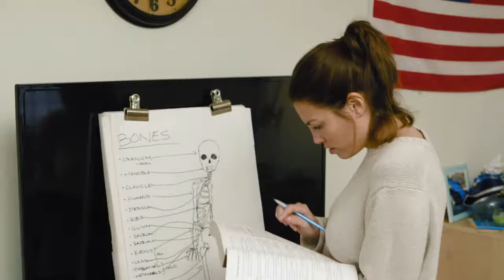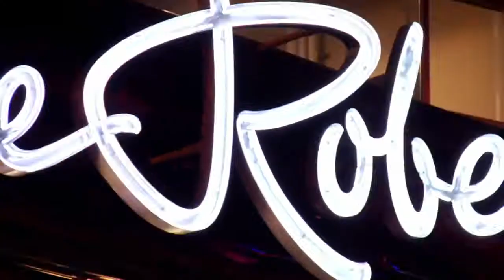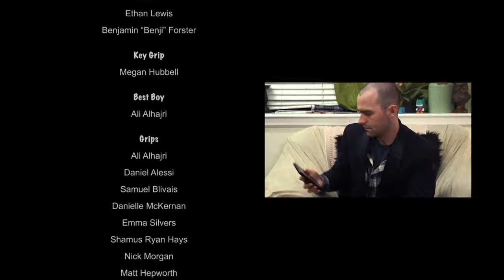Off Campus - Episode 8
“OFF CAMPUS” features the adventures and misadventures of recent college graduates and roommates Claire, Dean, Felix, Hailey and Nick.

Off Campus is produced by the Drexel University Department of Film & Television at the Antoinette Westphal College of Media Arts and Design.